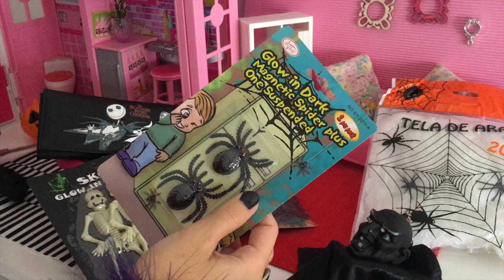Cap 3º DECORACIÓN DE HALLOWEEN en la casa de Ali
Bienvenidos/as a mi canal! En el video de hoy os muestro todas las cosas que he comprado para decorar la casa de Ali de COSAS DE HALLOWEEN, es una de mis fechas favoritas y me gusta decorar mi casa y la de mis muñecas. Espero que os guste mucho y dejarme los comentarios que os ha parecido. UN BESO